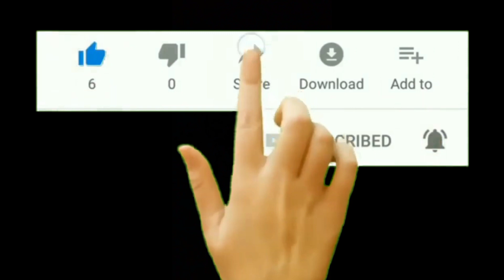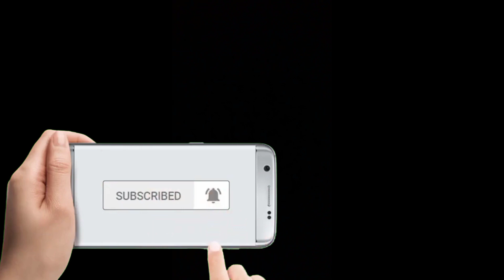umrah കഅബയുടെ കിസ്‌വ തൊട്ടു പ്രാർത്ഥിച്ച യുവതിക്ക് നാട്ടിലെത്തിയപ്പോൾ ഉണ്ടായ മഹാ അത്ഭുതം.